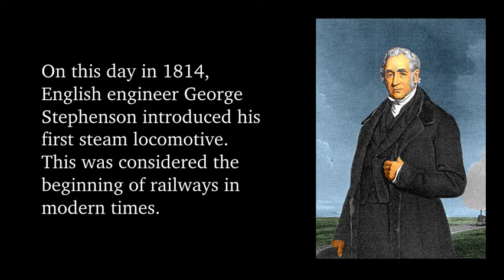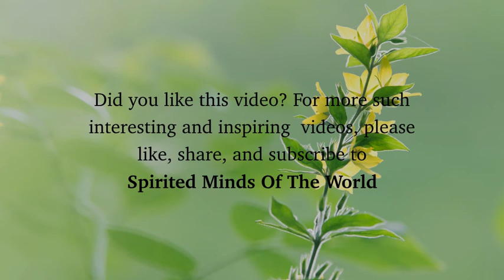History Of The Day! 25th July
Credits:
By Original uploader was Jan Arkesteijn at nl.wikipedia - Transfered from nl.wikipedia Transfer was stated to be made by User:Jan Arkesteijn., Public Domain,